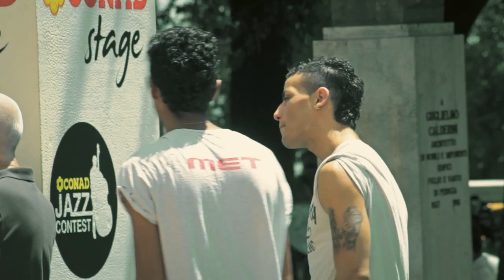East Park Reggae Collective - Fanfare live @ Umbria Jazz 12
video realized by abieio (marta freddio and chiara giontella), Umbria Jazz 12.